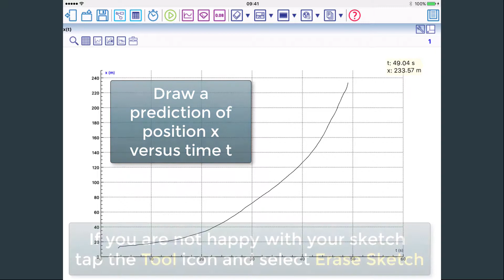Coach 7 for Tablets: Making a sketch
In this tutorial video you learn how sketch data in a graph. Such sketch can be used for drawing graphs e.g. for making predictions.